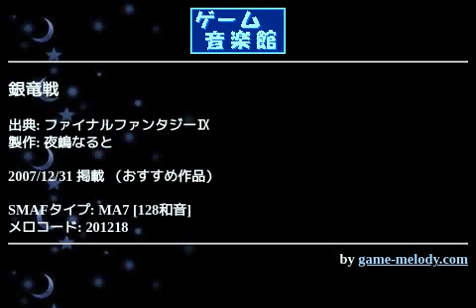銀竜戦 (ファイナルファンタジーⅨ) by 夜嶋なると | ゲーム音楽館☆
投稿者: 夜嶋なると
投稿者コメント: 皆さん今日は、夜嶋です。2007年最後の投稿ということで、今回はFF9の銀竜戦を作成いたしました。

さて。今回のメロは音色に拘ってみました。カーンというSEっぽい音は勿論、シンバルはリリースを短めにして鳴らしてみました。スネアは持ち合わせの音源だと上手く合致する音色がなかったので、試行錯誤してこのような感じになりました。クラリネットは新しくサンプリングしたものを使用しています。フルートは妥協した感じなんで少々心残りがあったりなかったり。
でも私…頑張ったよ……(ｷﾓｲ

えー兎にも角にも、最後まで聞いて頂ければ幸いです。それでは皆さん、良いお年を…m(__)m